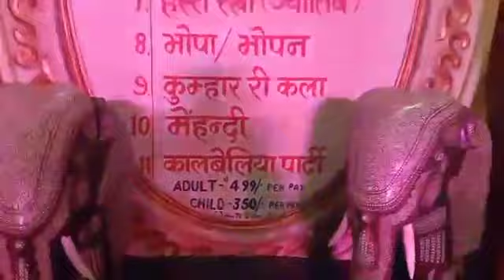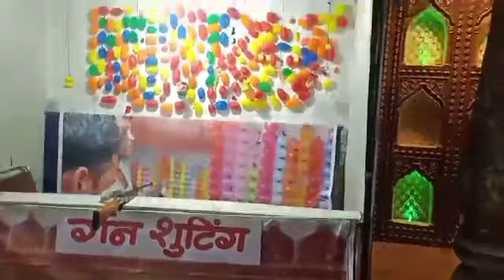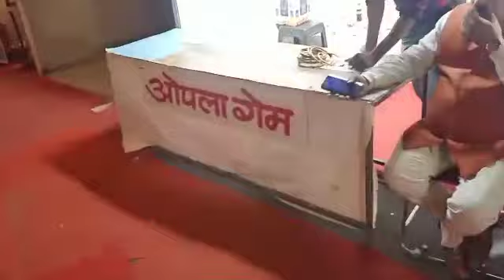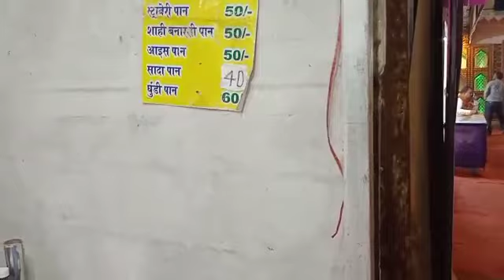chokhi haveli Noida!!best place for Delhi NCR people 😋chokhihavelinoida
Mini Rajasthan in Noida & that is Chokhi Haveli  for you.
Rajasthani food, dance and many other things.